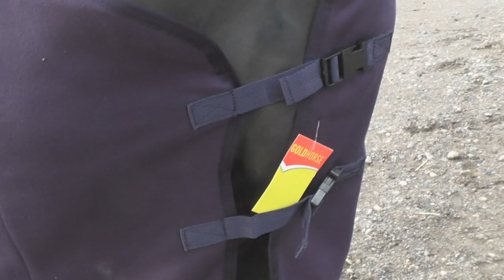Videopause, Turniere+GEWINNSPIEL!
Liebe Grüße
Isa